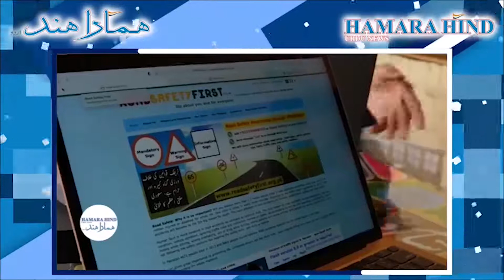Automobile sector in Pakistan a sham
ہر سال دنیا بھر میں لاکھوں ٹریفک حادثات ہوتے ہیں۔ لیکن ترقی یافتہ ممالک میں ، کار سے چلنے والی گاڑیوں کی حفاظت لوگوں کو زیادہ تر حادثات میں محفوظ رکھتی ہے۔ لیکن پاکستان کی صورتحال کچھ مختلف ہے۔
There are millions of traffic accidents worldwide every year. But in developed countries, the safety of car-driven vehicles keeps people safe in most accidents. But the situation in Pakistan is somewhat different.

About Channel:
Hamara Hind is a News Channel that provides you with comprehensive up-to-date news coverage from all over India and World in Urdu. Get the latest top stories, current affairs, sports, business, entertainment, politics, astrology, spirituality.